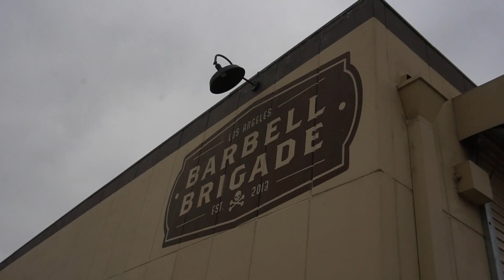I Need New Teeth.